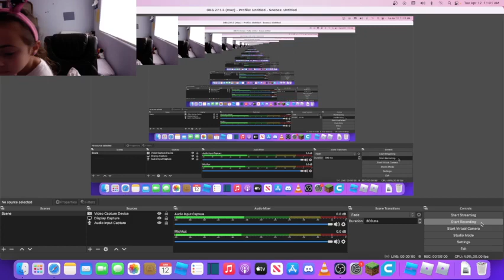Reading And Math Strategy For When Im Gone